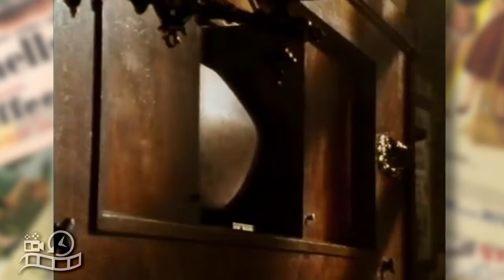The Milky Bar Kid Nestle Milky Bar 1990s Advertisement Australia Commercial Ad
The Milky Bar Kid Rides Again Nestle Milky Bar 1990s Advertisement Australia Commercial Ad